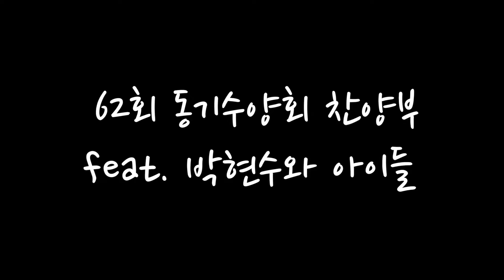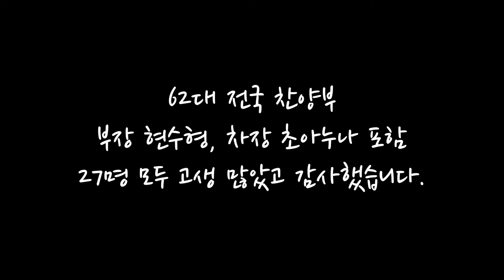62대전국동기수양회찬양부결산영상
박현수와아이들